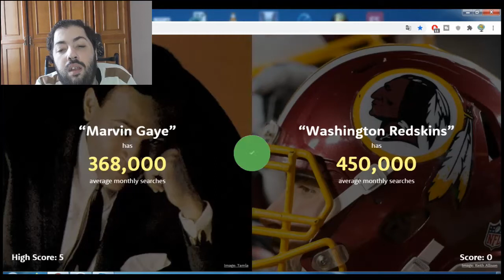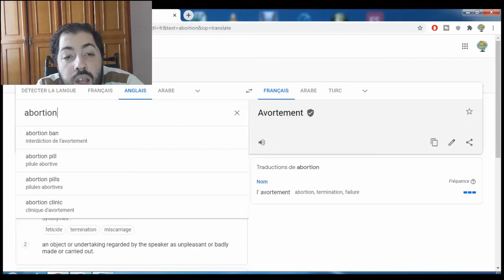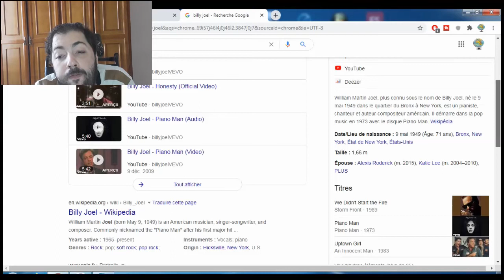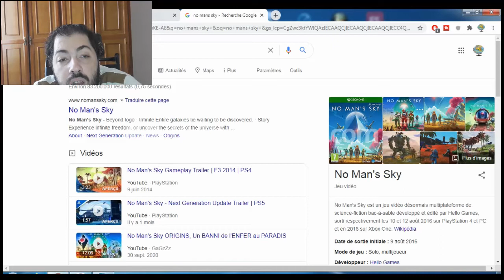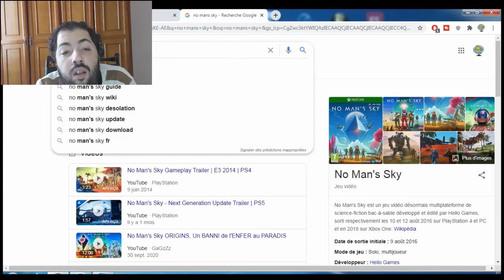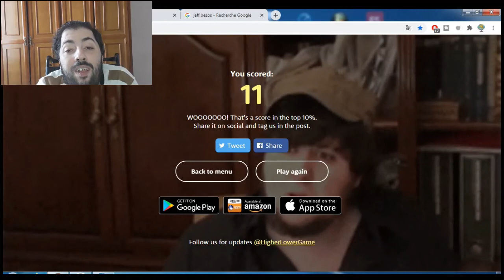supérieur ou inférieur أعلى أو أدنى